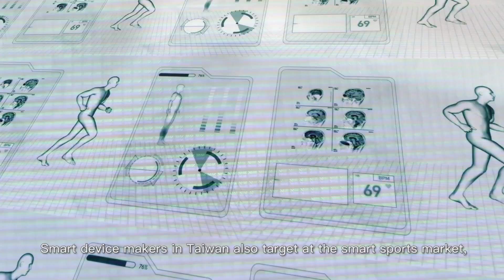LiPro Vision, develop the best and lightest wearable sports device to connect GPS navigation